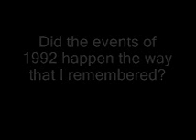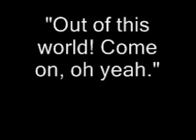Spirit/ Entity box session Speaking to Benico , Zeta/Human Hybrid female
Starseed Jason Moss`s session speaking to Benico the Zeta/ Human hybrid. Questions asked I already knew the answers but this was done out of the sharing for all with love. You can get an idea of her free spirited, positive loving personality.( Note: This is an original recording like all these session recordings posted. No editing on the recordings has been performed on these clips. Only words were placed in the time line of the voice`s. Recordings are as is, nothing added, nothing removed.)